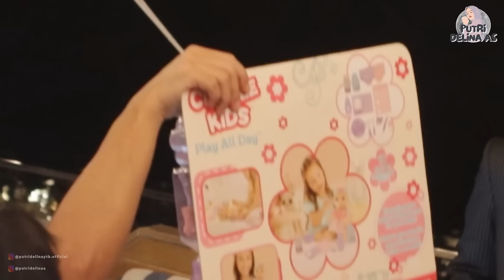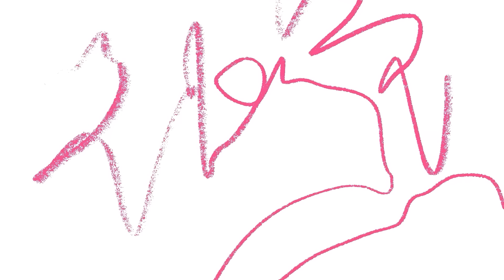BIRTHDAY KA LINI DIATAS KAPAL LAUT?! SEMUANYA SERBA SEAFOOD!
Happy Birthday ka Lini!! doa dari aku semoga panjang umur, sehat selalu, dimudahkan rezekinya, dan yang pasti selalu Bahagiaaa~ oiyaa semoga bisa cepet-cepet nikah sama A Iky yaaaa hehehehe~

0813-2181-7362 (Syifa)